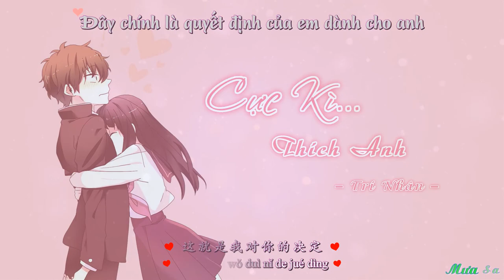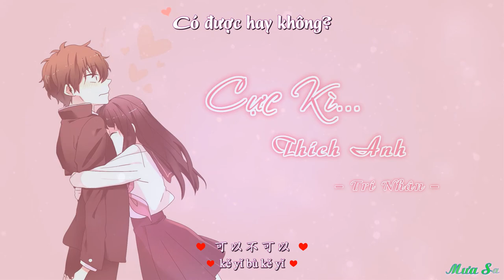[Vietsub] Cực Kì Thích Anh - Trí Nhân | 智仁 - 超喜欢你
Song: Cực Kì Thích Anh
Thể Hiện: Trí Nhân
By: Mưa Sa
智仁-超喜欢你

喜欢你没道理
我真的超喜欢你
可能在我心里
你有一种特殊的吸引力
爱情不讲道理
这就是我对你的决定
想做你的Baby
可以不可以

要和你在一起
就绝对不能娇滴滴
只和你在一起
每天逗得你笑嘻嘻
如果你也愿意
愿意为我披荆斩棘
我会陪伴你朝朝夕夕

喜欢你没道理
我真的超喜欢你
可能在我心里
你有一种 特殊的吸引力
爱情不讲道理
想做你的Baby
可以不可以

无论什么难题
我绝对不会闹脾气
每天都甜蜜蜜
穿上你爱的Bikini
如果你也愿意

喜欢你没道理
我真的超喜欢你
可能在我心里
爱情不讲道理
想做你的Baby
可以不可以

喜欢你没道理
我真的超喜欢你
可能在我心里
爱情不讲道理
想做你的Baby
可以不可以
想做你的唯一
可以不可以